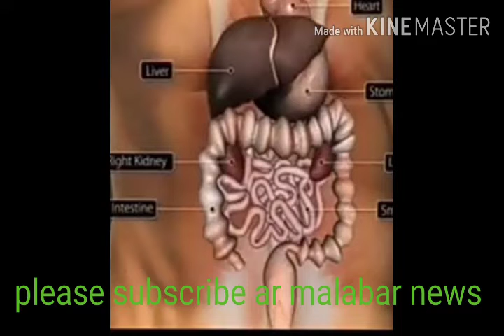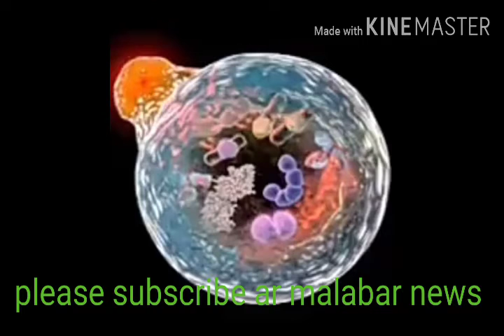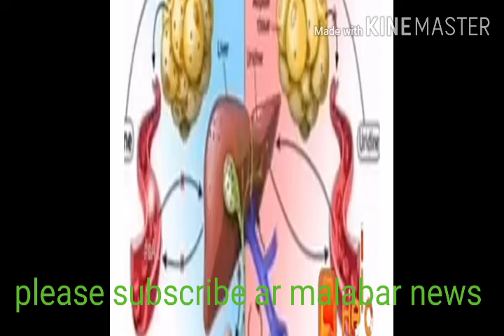Benefits of Ramadan fasting as anti superbug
Miracle medicinal activity of fasting in humans